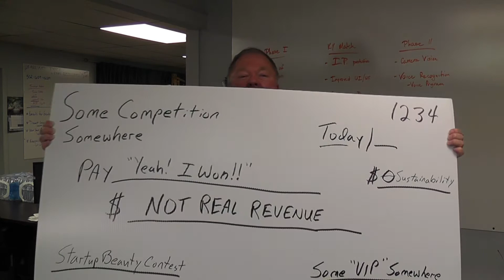Why the BORING Stuff is More Important Than the Clickable Stuff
We just love to click on exciting news and information, but is it taking you anywhere with your product or business?  Don shows you what it is about the so-called “boring” stuff that can lead you to real success.

Need help with your idea for a product or startup? See all the courses, coaching and more